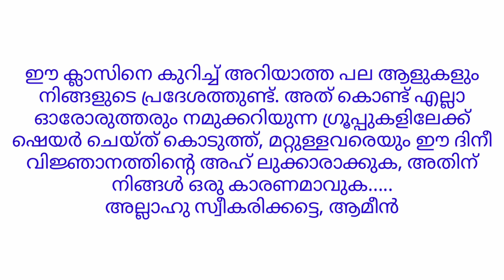റമളാൻ പ്രഭാഷണം 2020 | DAY 11 |ഷാജഹാൻ റഹ്‌മാനി കംബ്ലക്കാട് |SHAJAHAN RAHMANI RAMADAN SPEECH 2020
Speech  : USTHAD SHAJAHAN RAHMANI
Camera : RAMSHAD KAMBALAKKAD
Produced By: SALEEM VALAMANGALAM
Feedback: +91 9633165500 (Whatsapp Only)